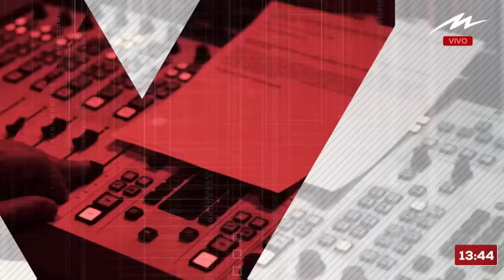Mirtha Legrand y Juana Viale con fecha de regreso a la televisión: en la columna de Marina Calabró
La mítica conductora Mirtha Legrand confirmó su regreso a la televisión con fecha incluida y lo hará junto con su nieta Juana Viale, también como presentadora.